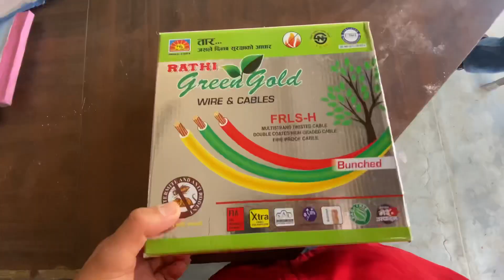Mero din haru esari bitcha!! (garo xa🥲)